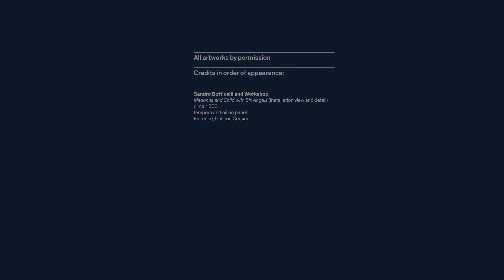Botticelli and his Workshop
Mary Kisler, Senior Curator, Mackelvie Collection, International Art, gives an introduction to Renaissance painter Botticelli and his workshop, a team of fellow artists who helped work on some of his paintings.

Botticelli's masterpiece 'Madonna and Child with Six Angels' (c1500) is on display at Auckland Art Gallery in the exhibition 'The Corsini Collection: A Window on Renaissance Florence' (2 Sep 2017 – 21 Jan 2018).